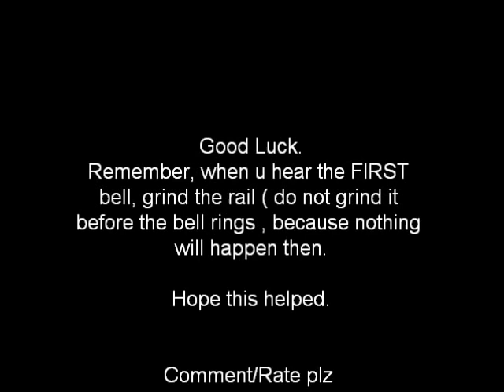thps2 school secret (2)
Since many people asked about the door at the swimming pool and how to open it, i made  a vid with instructions. Good luck!    Comment/Rate plz.